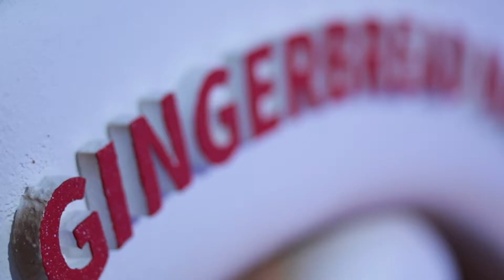Winter Wonderland Village - Crazy Events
The copyright of the above video remains exclusive for CRAZY EVENTS.

CRAZY EVENTS has managed to become the number one family entertainment company in the Middle East with more than 15 years of experience in the industry.
Providing you with shows from around the world, astounding variety acts, professional entertainers, customized mascots of choice, fully themed birthday packages featuring table décor and interior setups, as well as workshops, art stations and much more!